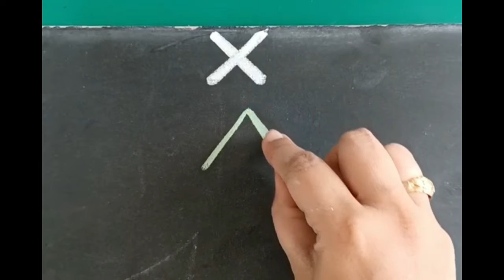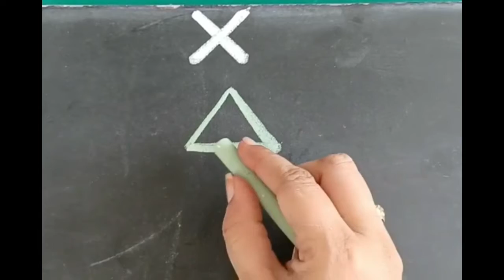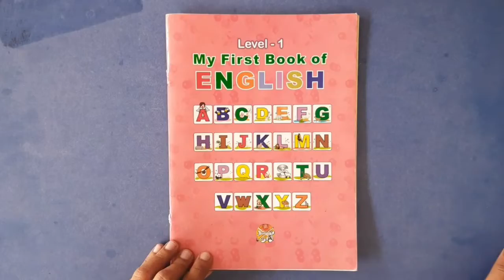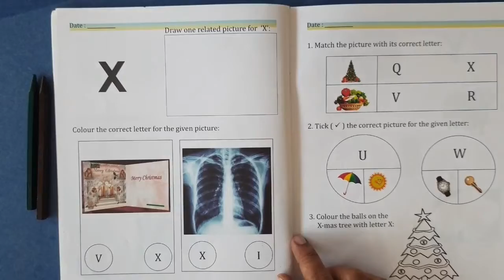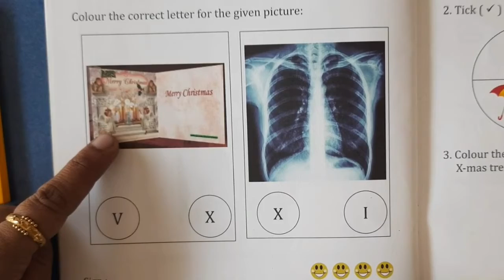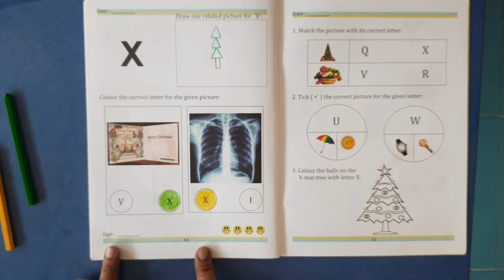PG - A Introduction Of Letter ' X '